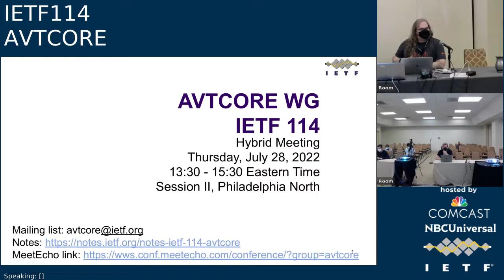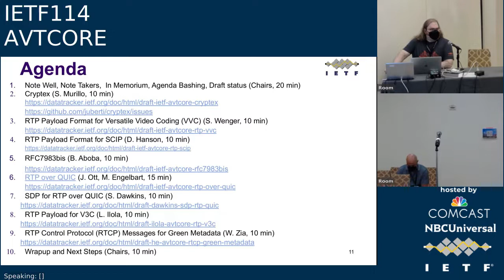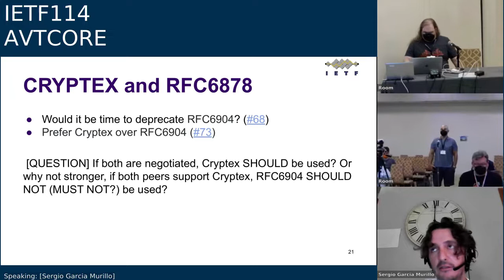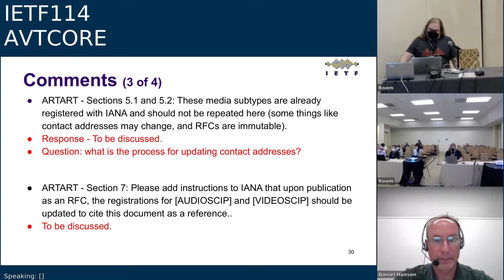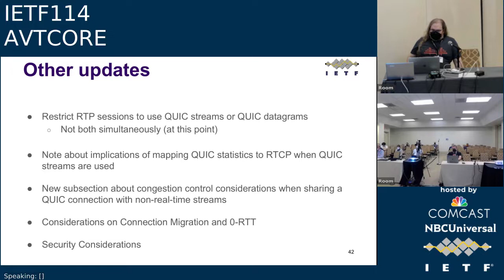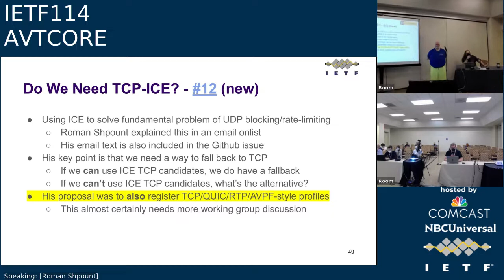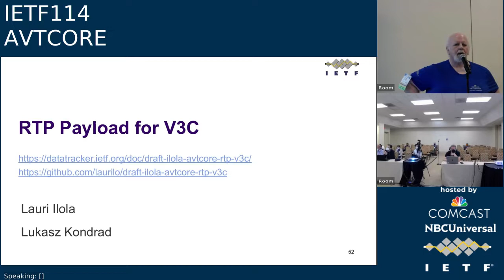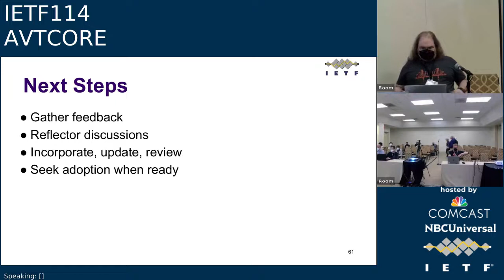IETF114 AVTCORE 20220728 1730